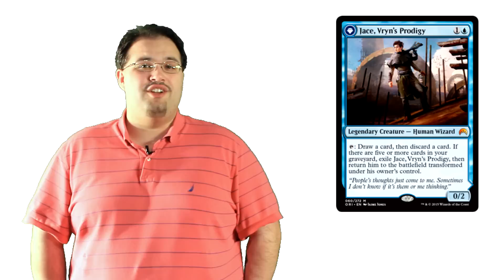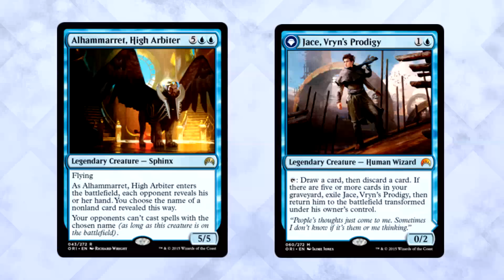Magic Origins Spoilers: The Art and Story of Jace Beleren – MTG!